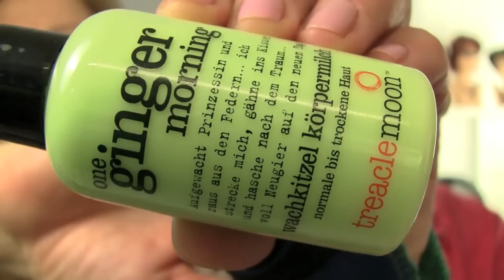MaMi pflegt sich mit Bodylotion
Werbung/selbst bezahlt oder Muster erhalten/keine Kooperation
Körperbutter, Bodylotion, Bodycream, Körperbalsam - alles super. MaMi mit Tipps.